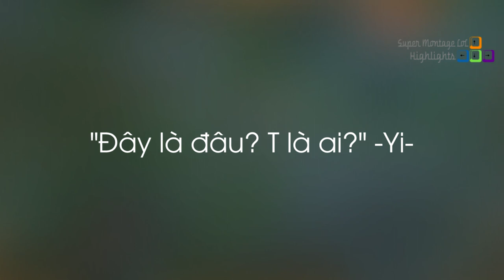Điểm đặc biệt chỉ có ở lốc của Janna, Xác lập kỷ lục trận đấu nhanh nhất trong lịch sử các kỳ MSI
Điểm đặc biệt chỉ có ở lốc của Janna, Xác lập kỷ lục trận đấu nhanh nhất trong lịch sử các kỳ MSI - Khi Cao Thủ Stream có gì Hot #778
✦ Link Nhạc:
✦ Outtro:
✦ Xin cảm ơn Twitch.tv Streams:
❤ Trick2g: /trick2g
❤ TFblade: /tfblade
❤ PinkWard: /pinkwardlol
❤ Voyboy: /voyboy
❤ Karasmai: /karasmai
❤ Insec: /insec13